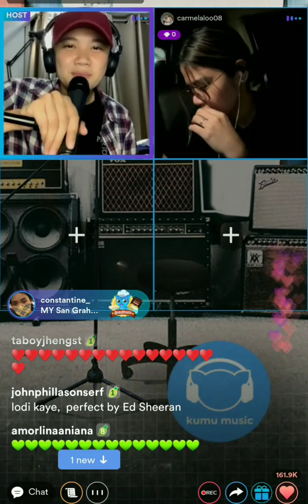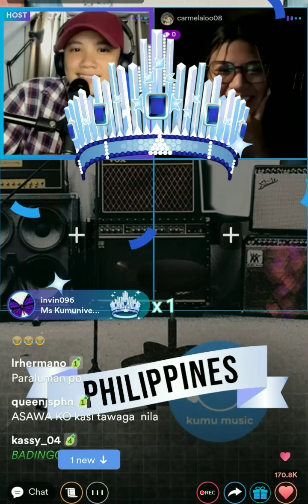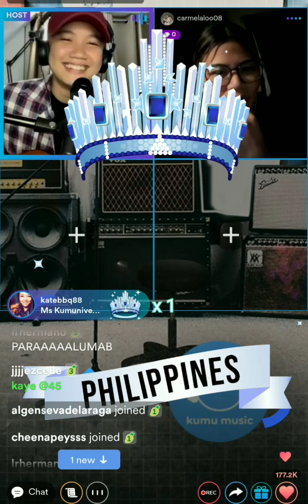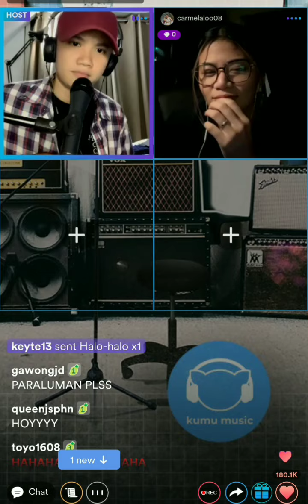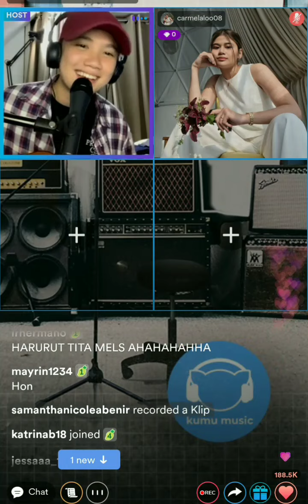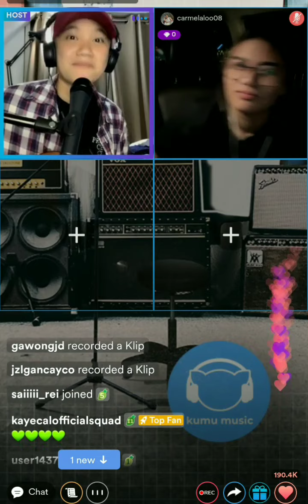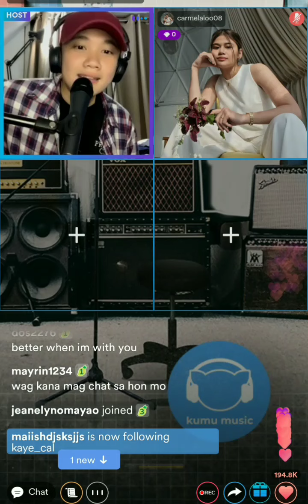Kaye_Cal Sobrang pinakilig Ni Mela💚Tawagan Reveal💚melatunay